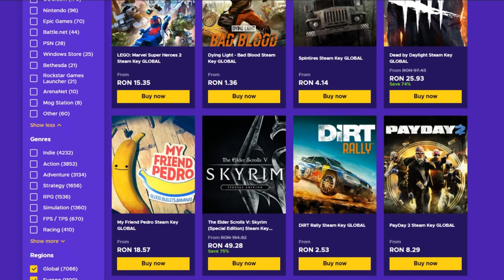I-AM RUPT PE BAIETI !! - Minecraft Bedwars HACKING w/Zedo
Serverul de minecraft : minecraftraul2k.go.ro

Specs :

Pc Gaming :

🎮 Cpu : i7 8700k @5.2 ghz
🎮 Gpu : MSI GeForce GTX 1070 Ti Armor @2100mhz
🎮 Mobo : MSI Z370 TOMAHAWK
🎮 Ram : Crucial 32 GB DDR4 3466 MHz cl18

Pc secundar :

🎮 Cpu : i5 4690kk @4.8 ghz
🎮 Gpu : MSI GeForce GTX 970 @2050mhz
🎮 Mobo : Gigabyte Z97
🎮 Ram : Crucial 16 GB DDR3 2400 MHz cl17

Pc 3 :

🎮 Cpu : Pentium e5200 @2.9 ghz
🎮 Gpu : NVIDIA GeForce 7300 GS
🎮 Mobo : Asrock 775i65g
🎮 Ram : Kingston 4 GB DDR2 466 Mhz cl5

Periferice :

⌚Monitor 2 : Philips 45 inch 4096x2160 60hz
⌚Tastatura : Razer Blackwidow Chroma
⌚Casti : Razer kraken X
⌚Microfon : Superlux E205U